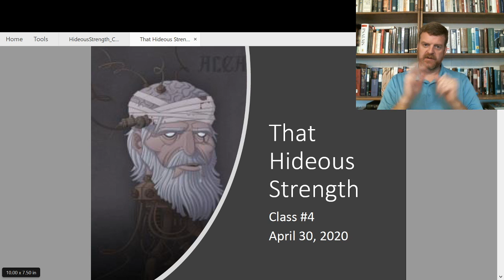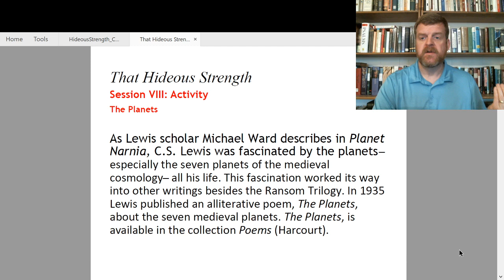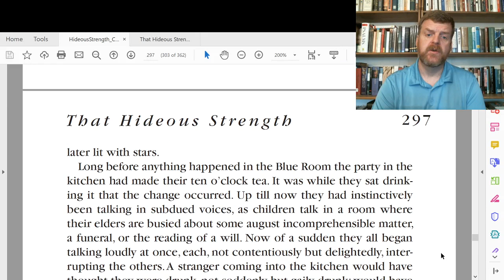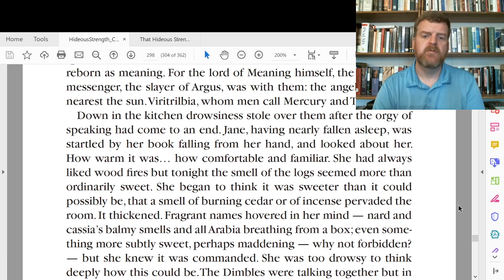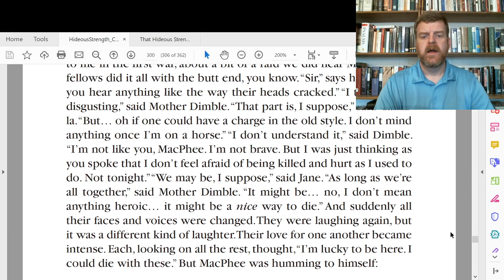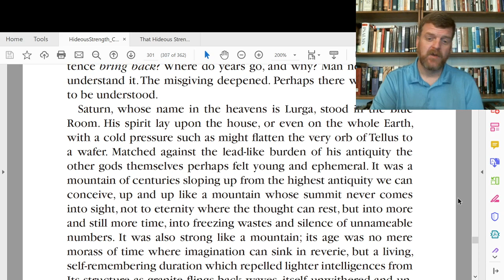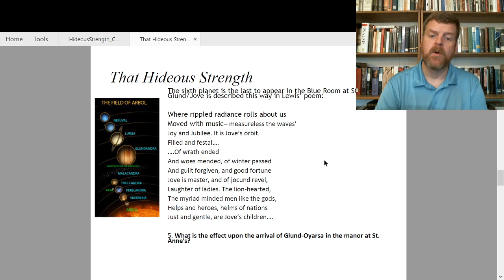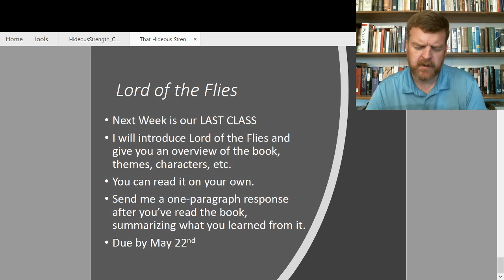NCCA Literature - That Hideous Strength - Class 4